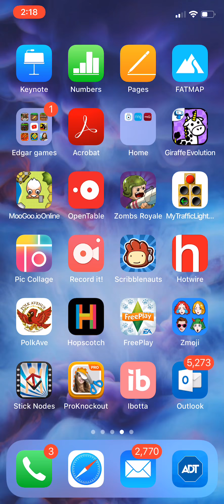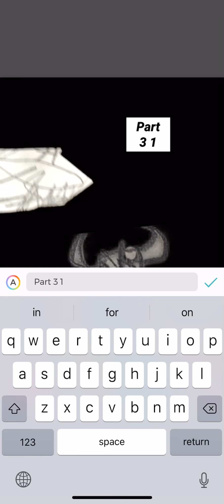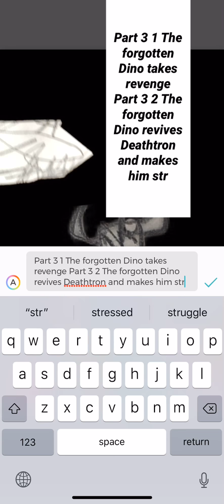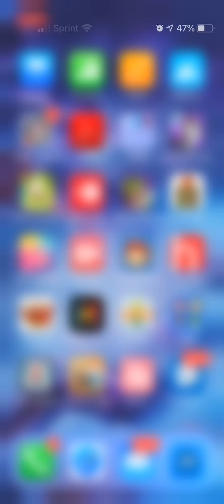Which part 3 do you like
FOLLOW THE VIDES RULES TO DECIDE